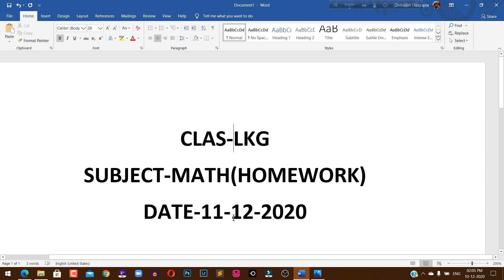LKG MATH HW 11 12 2020